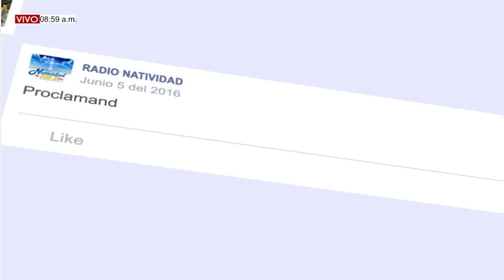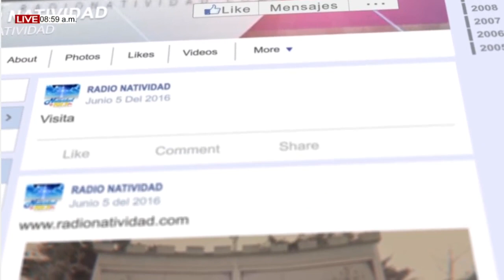DE FIESTA EN EL CIELO Viernes, (7/1/2022) FALSOS PROFETAS // Ali E Isidra